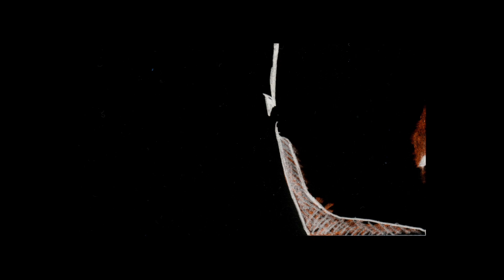grischa lichtenberger // syn resr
taken from the album »KAMILHAN; il y a péril en la demeure«

release date: may 08, 2020
cat.-no.: r-m 171